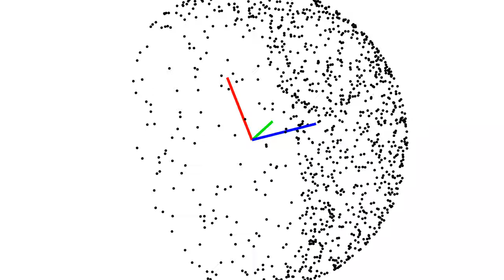【Processing】Oriented Hemisphere Sampling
BGM
H/MIX GALLERY
DOVA-SYNDROME
MusMus
甘茶の音楽工房
OtoLogic
G-Sound
NCS
The-Fat-Rat